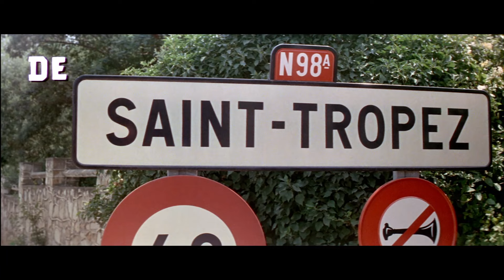Der Gendarm von St. Tropez (Homemade Trailer)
Der Gemeindegendarm befördert den ordnungsbesessenen Polizisten Ludovic Cruchot (Louis de Funès) zum Reviervorsteher. Es folgt eine Versetzung von seinem verschlafenen Bergdorf ins turbulente Saint-Tropez. Ausgerechnet an der Côte d'Azur soll der überkorrekte Beamte nun gegen Ordnungswidrigkeiten und Unrecht vorgehen - dort, wo die Tourismusbranche boomt und Zügellosigkeit statt gepflegter Langeweile an der Tagesordnung ist. Rigoros zieht Cruchot zu Felde: gegen kleine Ganoven, Falschparker und Nudisten.